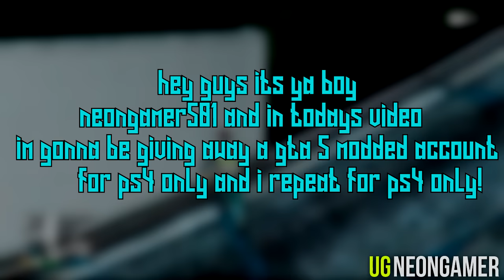GTAV ONLINE Modded Account Giveaway PS4 ONLY.(GTA 5 Online)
◾◼⬛ Open This Sick Description ⬛◼◾
ஜ۩۞۩ஜ_
hey there people:

ஜ۩۞۩ஜ_
➤ Founder(s):
➤ Creator(s):
Neongamer501
ஜ۩۞۩ஜ_

♥Proud Member of Unique Glitching! ♥

Thank you for all the support!
neongamer501♥